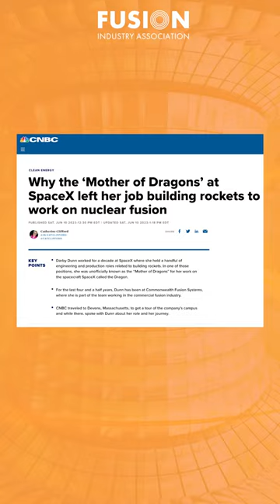Fusion News, June 28, 2023